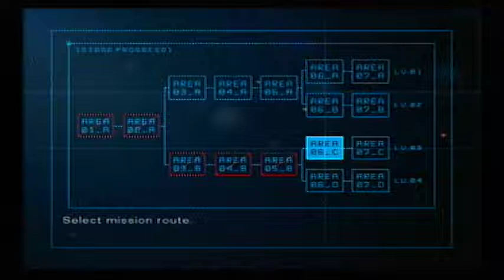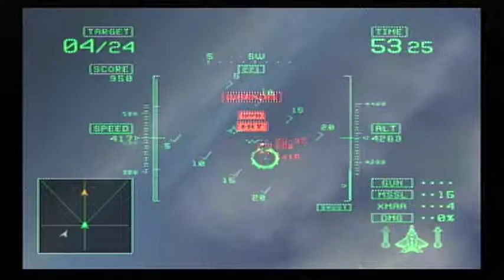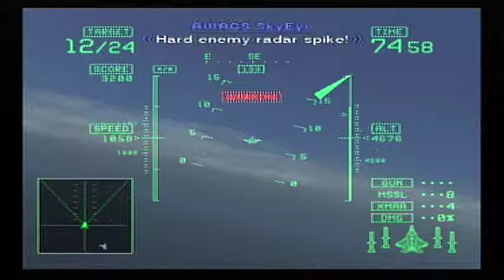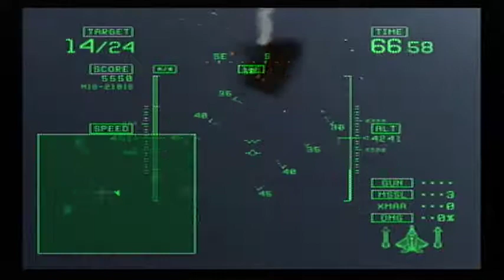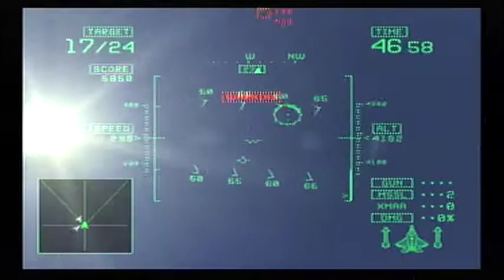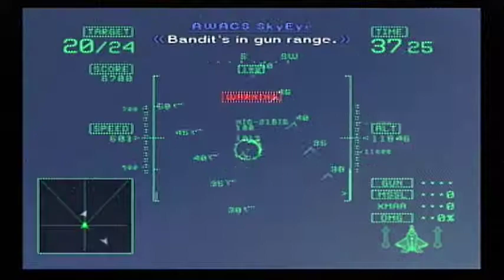Ace Combat 5 The Unsung War - Area 06_D